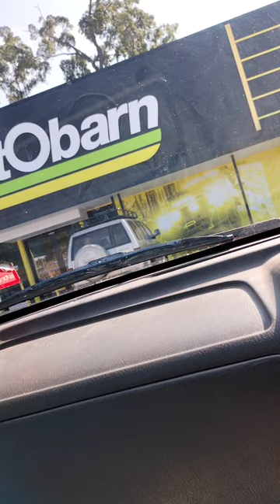LEMON CHEESECAKE MERINGUE HOW TO MAKE AT HOME AND AFL GAME DAY VLOG !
Indulge in the tangy sweetness of our LEMON CHEESECAKE MERINGUE  easy-to-follow ! In this video, we will guide you through each stage of creating this delightful dessert, from preparing the buttery crust to whipping up the perfect meringue topping.

Learn how to combine creamy lemon cheesecake filling with a light and fluffy meringue for an unforgettable treat that's sure to impress your family and friends. Whether you're a baking novice or a seasoned pro, our detailed instructions and tips will help you achieve a stunning dessert that looks as good as it tastes!

✨ What You'll Learn in This Video:
- Ingredients needed for the lemon cheesecake meringue
- Step-by-step preparation
- Tips for achieving a perfectly baked cheesecake
- How to make a fluffy meringue topping

Perfect for special occasions or a sweet indulgence any day of the week, this LEMON CHEESECAKE MERINGUE recipe is a must-try!